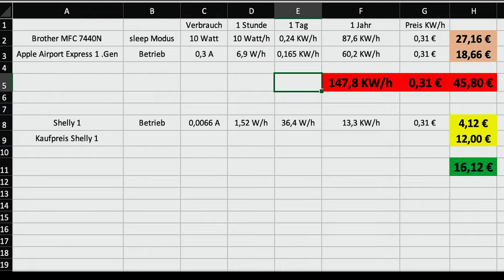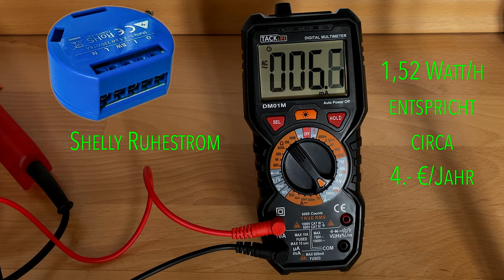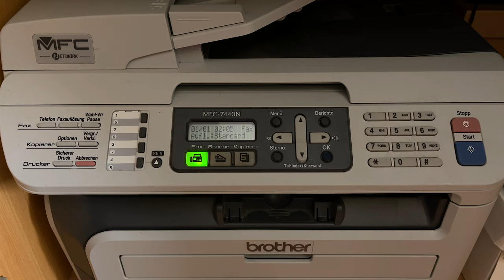DIY: Shelly 1 vs. Brother Laserdrucker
Kleines Tutorial, wie ich meinen Brother MFC 7440N
🅂🄼🄰🅁🅃 und sehr 🅂🄿🄰🅁🅂🄰🄼 gemacht habe ✅😎‼️

Der Laser Drucker steht im Gästezimmer im Schuhschrank.
Sollte ich einmal etwas Drucken müßen, mach ich dies vom MacBook Pro.
Ist das Dokument „Druckreif" - kurz Siri bitten den Printer einzuschalten.
Der Druck kann beginnen. Nach Druckende kann per Siri wieder „Strom gespart werden"😎

Als „Behausung" für den Shelly 1 verwende ich einen
Kopp 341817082 Kunststoff-Abzeig-Baldachin in weiß✅

Kopp Baldachin
Doppelpack Shelly 1
MAXKO Schneidematte A2
Schuhschrank Beleuchtung
NEWS ‼️ - Rode Wireless Go 2 ‼️